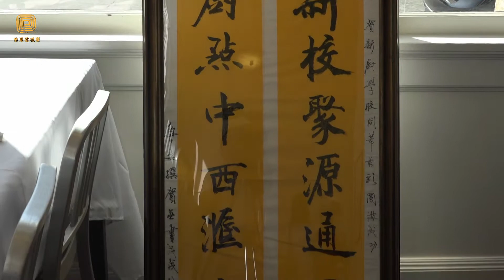教美食烹饪 育未来名厨 帕萨迪纳厨师学校开课 （华夏电视台）